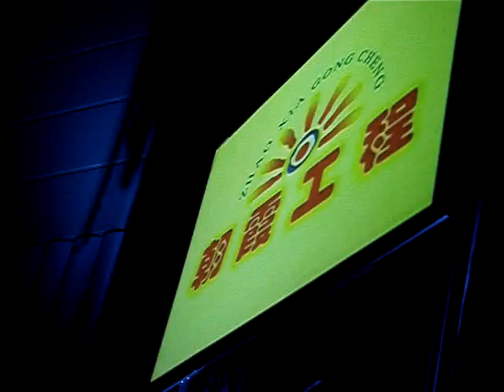Jackie Chan clip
They played this before Jackie Chan came out at the Fusion '07 concert in Las Vegas. I had to tilt my head back to record it, so I apologize for the shakiness and poor quality.